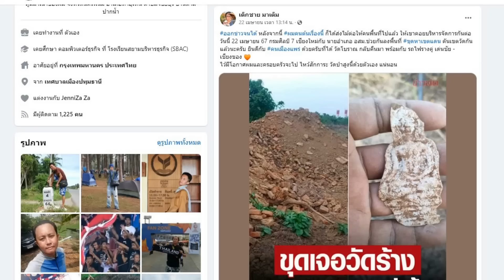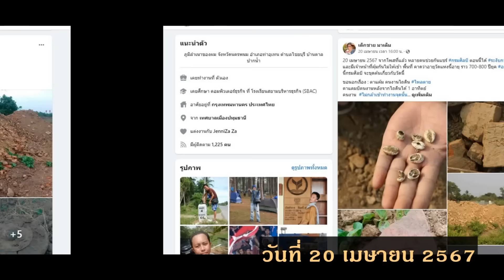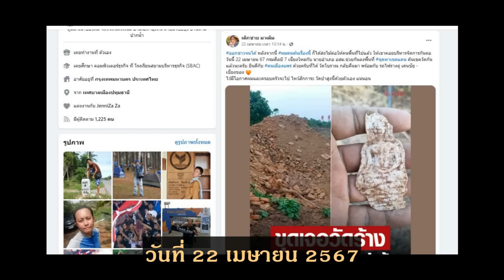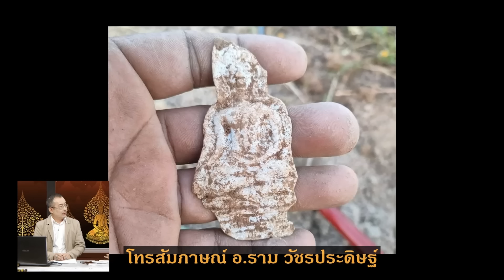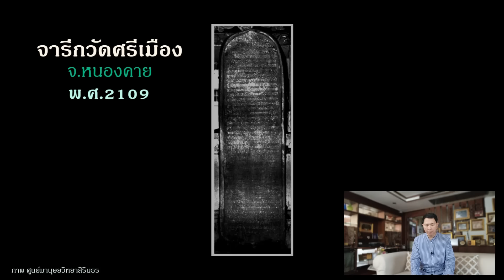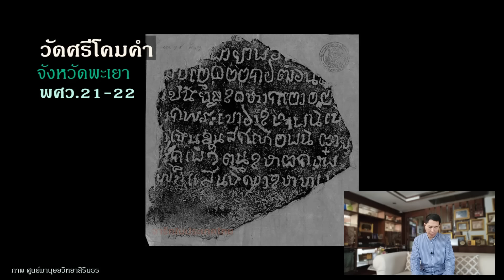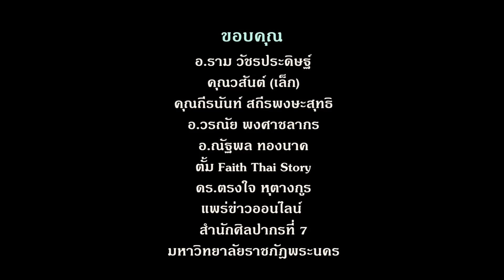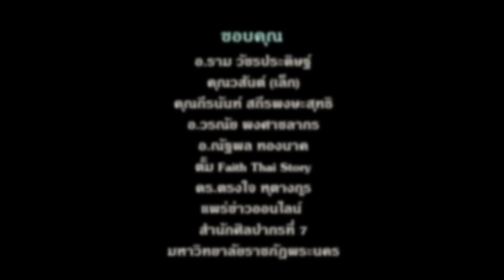่ขุดสร้างทางรถไฟ พบซากวัด เจ้าที่แรง เดิมคงเป็นวัดในเขตอรัญญิก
เมื่อเดือนมกราคม 2567 ระหว่างกำลังก่อสร้างสถานีรถไฟแพร่ ได้ขุดพบซากวัดร้างแห่งหนึ่ง ทราบภายหลังว่าชื่อวัดป่าสูง เป็นวัดเก่าในสมัย พศว.21-22
ในเดือนเมษายน 2567 คุณวสันต์ จิตพิมพ์ แจ้งเรื่องกับกรมศิลป์ฯ ขณะเดียวกัน ได้สำรวจซากอิฐและเจอพระพิมพ์เนื้อชิน จึงนำติดตัวกลับไป หลังจากนั้น 1 สัปดาห์ ก็ต้องนำมาคืนที่เดิม เพราะเห็นภาพนักรบถือดาบตามไปไล่ฟัน (ทวงของคืน) ตอนครึ่งหลับครึ่งตื่น
นอกจากนี้ ได้ทราบจากคนท้องถิ่นว่า คนขับรถไถซากวัดนี้เสียชีวิตไปแล้ว

แพร่ข่าวออนไลน์
คนงานโครงการรถไฟรางคู่ขุดเจอวัตถุโบราณวัดร้าง 500 ปี กรมศิลป์รุดตรวจสอบ

คุณวสันต์ จิตพิมพ์
อ.ราม วัชรประดิษฐ์
ดร.ตรงใจ หุตางกูร
คุณถีระนันท์ สถีรพงษะสุทธิ
อ.วรณัย พงศาชลากร
อ.ณัฐพล ทองนาค
ตั้ม Faith Thai Story
สำนักศิลปากรที่ 7
มหาวิทยาลัยราชภัฎพระนคร